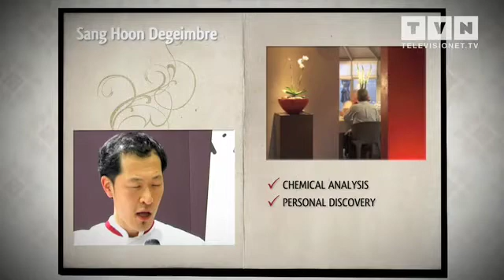TVN - Sang-Hoon Degeimbre:Molecular Gastronomy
Sang-Hoon Degeimbre,is one of the top exponents of molecular gastronomy in Belgium. In 2002, he ventured into molecular gastronomy, which is a school of cooking that uses scientific methods to create food with unexpected tastes and textures. He had trained under Herve This, a French scientist who first coined the term molecular gastronomy.